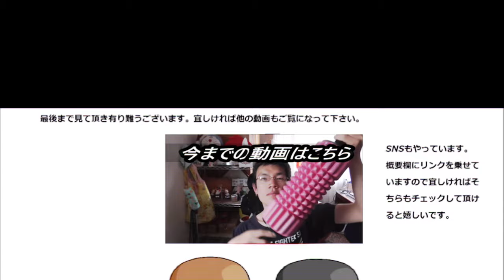セブンイレブン 牛肉コロッケを食べてみた。こういうのが一番強く出る！！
セブンイレブンの牛肉コロッケを食べてみました。レジ横の定番商品ですが、定番だからこそ誤魔化しが効かないので～
そのお味は～
贈り物は此方まで↓
〒153-0042